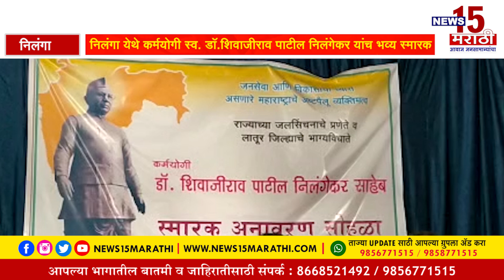निलंगा येथे कर्मयोगी स्व. डाॅ.शिवाजीराव पाटील निलंगेकर यांच भव्य